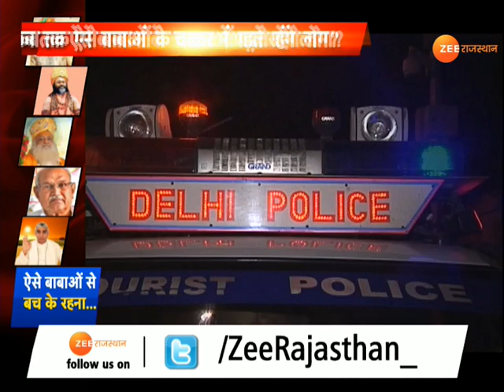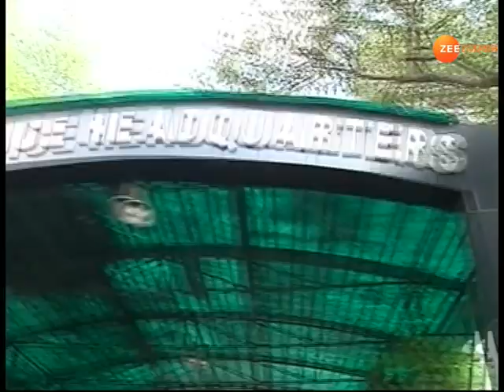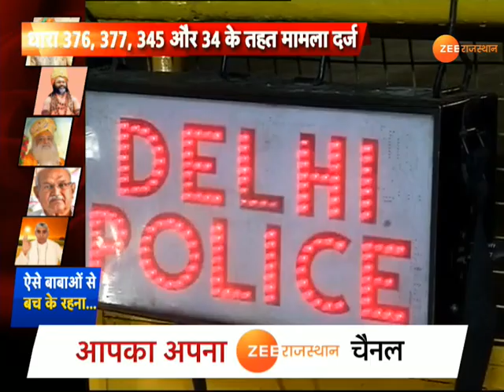ऐसे बाबाओं से बच के रहना ...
दाती महाराज अकेला ऐसा बाबा नहीं है जिसने संत समाज को शर्मिंदा किया है... संत के भेष में कई ऐसे ढोंगी बाबाओं का पहले भी पर्दाफाश हो चुका है... कथावचक आसाराम और डेरा सच्चा सौदा प्रमुख गुरमीत राम रहीम तो रेप के केस में दोषी ठहराए जा चुके हैं... दोनों फिलहाल जेल की सलाखों के पीछे है... लेकिन इनके अलावा और भी कई ऐसे बाबा है जो संत के चोले में शैतान से कम नहीं है. देखिये हमारी ये रिपोर्ट...